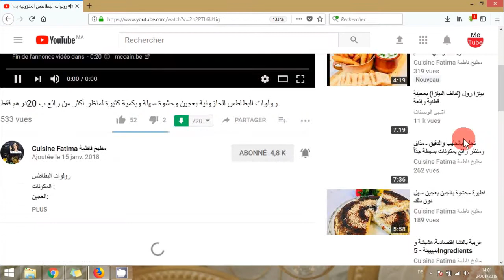حصري:حضري مربعات الجبن في عشر دقائق بثلاث مكونات بالضبط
المكونات:
جبن أحمر محكوك
أصفر البيض
ورق الفيلو حسب عدد الأفراد